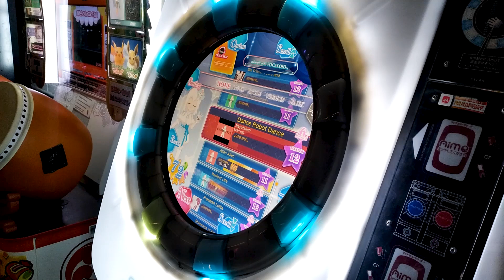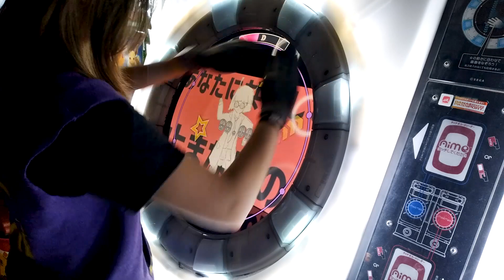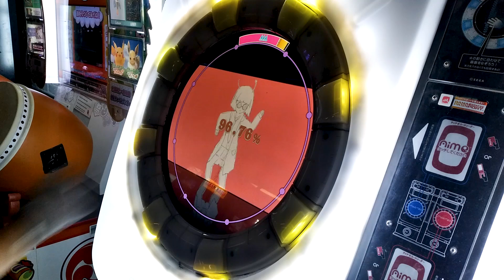Dance Robot Dance | MaiMai Finale master mode | First try 96.76%